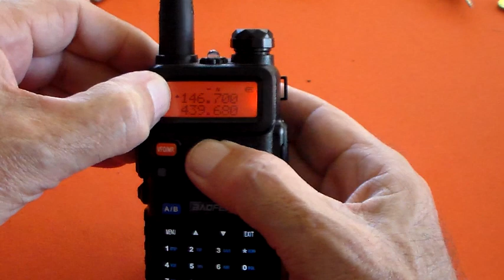How To Program a Baofeng UV-5R part 2.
Playing around with a Baofeng UV-5R. What you need to know to get you on the air. Part 2... how to program the local 2m repeater frequencies into a memory. If you were really keen you could get a national list of repeaters and program them all in. Also, a quick look at the alarm/alert and roger beep functions.